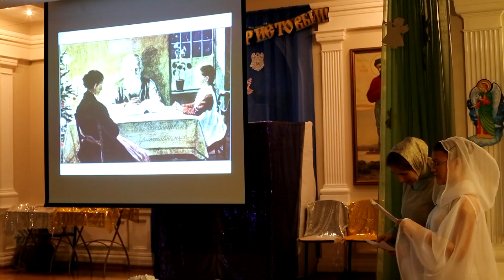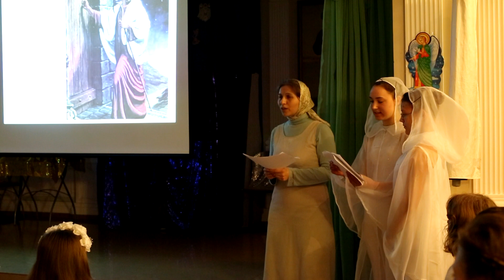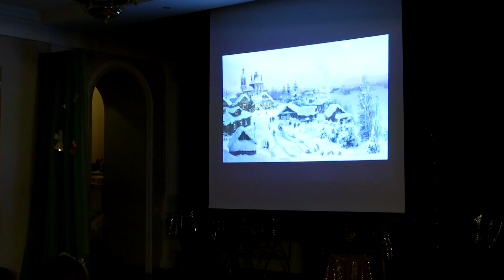Рождественская ёлка в воскресной школе 2016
Собор иконы Божией Матери "Неопалимая Купина" в г.Сосновый Бор
Смотрим в хорошем качестве! 1080.